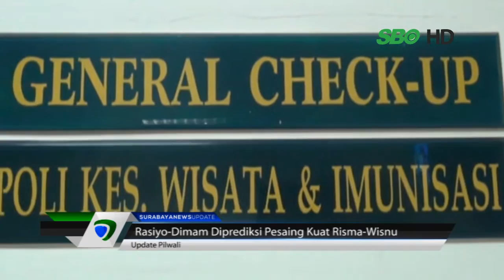Rasiyo Dimam Diprediksi Pesaing Kuat Risma Wisnu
Pendaftaran pasangan calon Rasiyo dan Dimam Abror di hari akhir pendaftaran, dinilai oleh pengamat politik universitas airlangga surabaya bukan calon boneka. Namun, lebih ke dugaan adanya barter politik PDI Perjuangan dan Demokrat di pilkada Pacitan dan Surabaya.